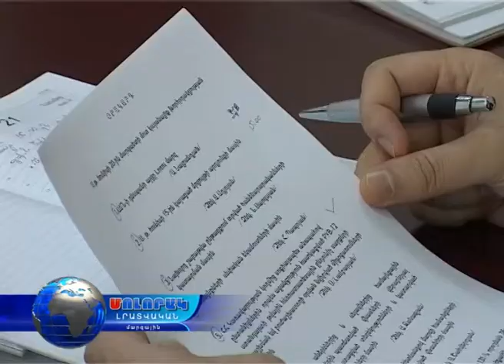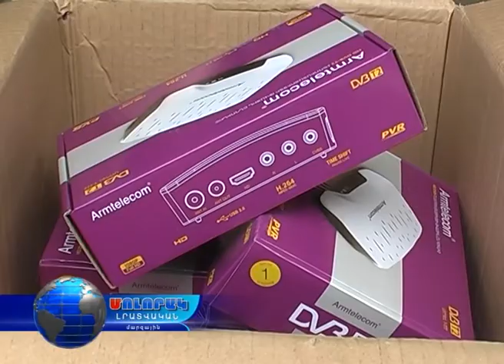Մոլորակ լրատվական գլխավոր թողարկում 20.06.16